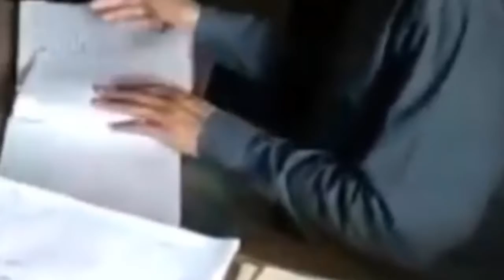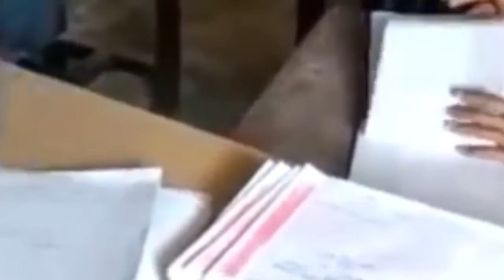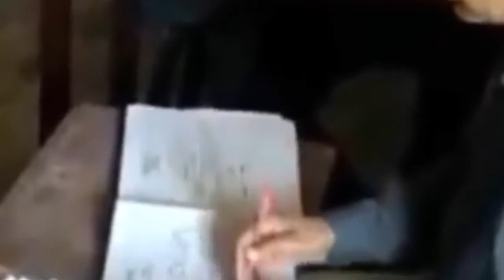How to check H.S 1st year exam Copy ||Anurag tech